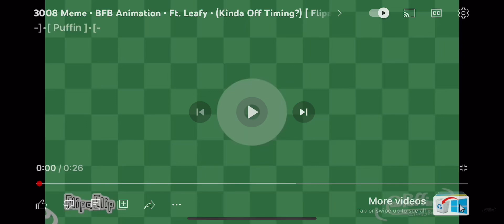3008 meme BFDI//Leafy